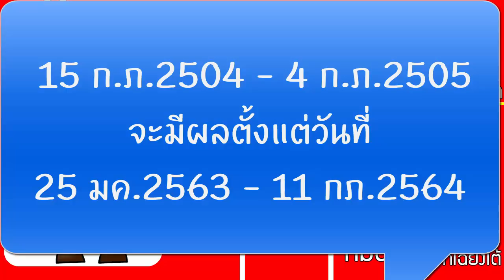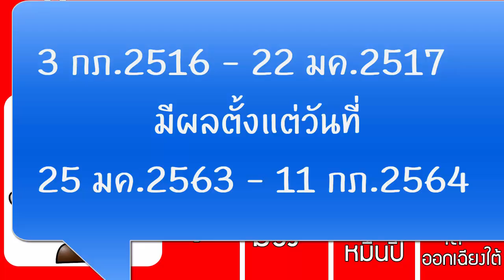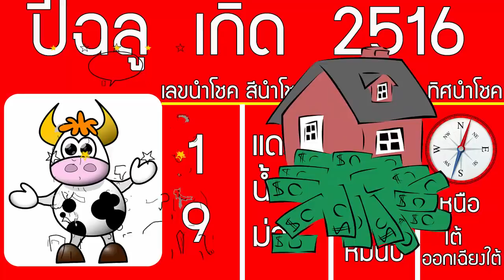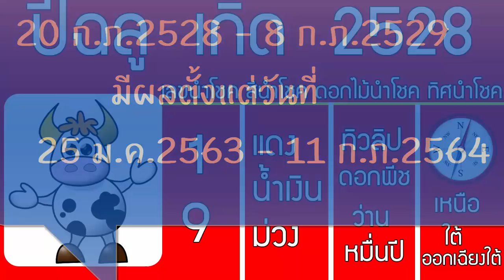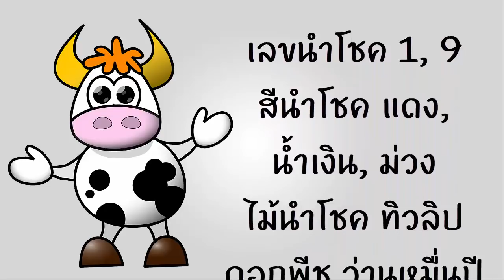ดวงคนปีฉลู ในปี 2563 ที่เกิด พ.ศ. 2504 - พ.ศ. 2516 - พ.ศ. 2528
ดวงคนปีฉลูในปี 2563 ที่เกิด ปี พศ. 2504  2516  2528
ดูดวง เนื้อคู่ ดูลายมือ ดูโหงวเฮ้ง พยากรณ์ตัวเลข ทำนายเบอร์โทรศัพท์ แปลความหมายเลขโทรศัพท์ หมายเลขโทรศัพท์มีอิทธิพลที่สามารถส่งเสริมดวงชะตาของเจ้าของ ให้เจริญรุ่งเรืองและประสบความสำเร็จในชีวิตหน้าที่การงานได้ วิชาโหราเลขศาสตร์ สามารถพยากรณ์และแปลความหมายของตัวเลขที่เกี่ยวข้องกับชีวิตประจำวันมนุษย์เราได้ ไม่ว่าจะเป็นเบอร์โทรศัพท์ หมายเลขทะเบียนรถ เลขที่บ้าน บัตรประชาชน และตัวเลขอื่นๆที่ใช้ในชีวิตประจำวัน
Line: MordooDigital
    กรุณากดติดตามเพื่อเป็นกำลังใจ แชร์เพื่อเป็นวิทยาทาน และขอบคุณที่ติดตามชม